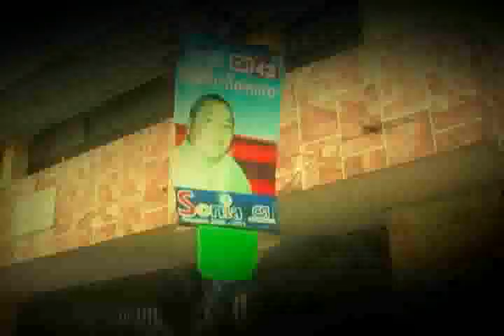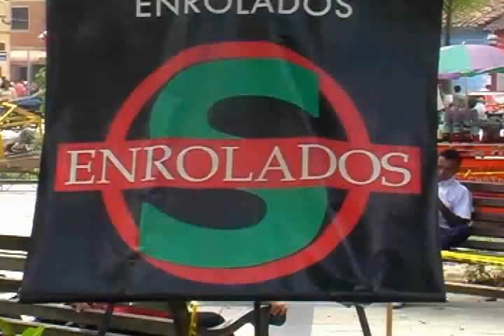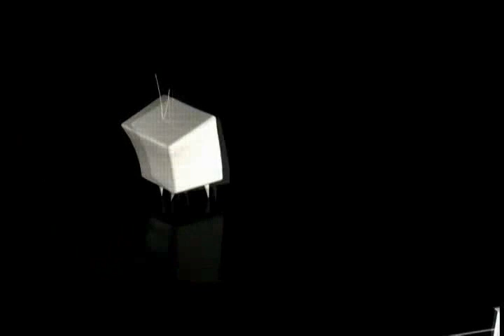ENROLADOS JAVIER STELLA PARTE 1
SANTANDEREANO, DECIDIDO A MEJORAR LAS CONDICIONES DE LOS DISCAPACITADOS!